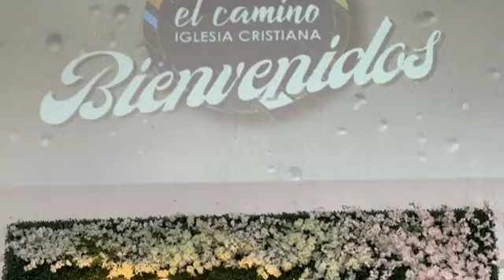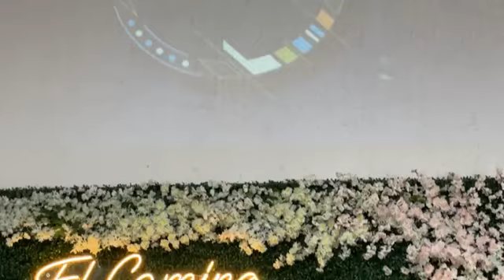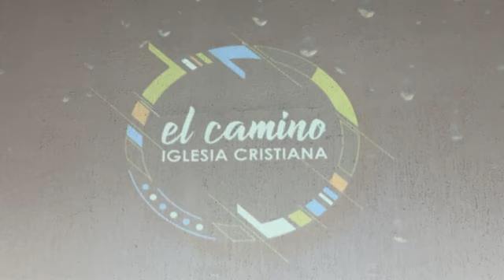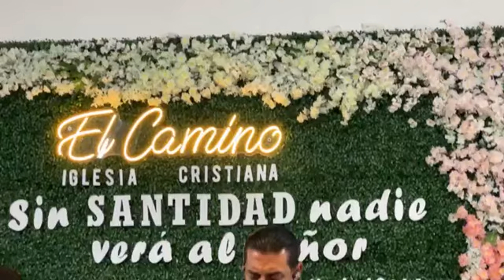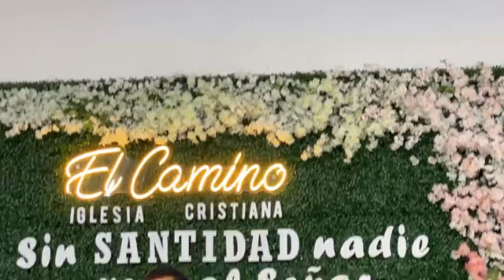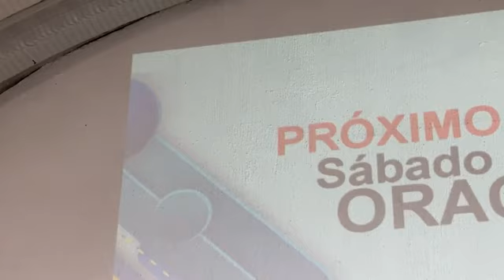83. Predicando.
¡Heeey! Cristo murió por ti para darte vida eterna, Dios te ama y quiere darte lo mejor, no te pierdas este mensaje.

Servicio No. 83 - Jueves 11 Julio, 2024.